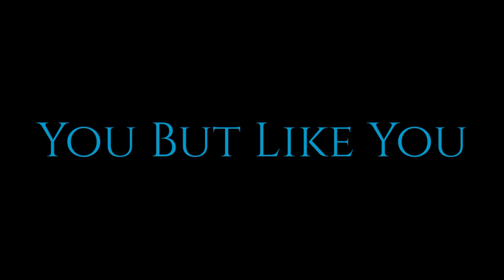Friendship | APJ Abdul Kalam | No Copyright | Truth Of real life | Motivational Video